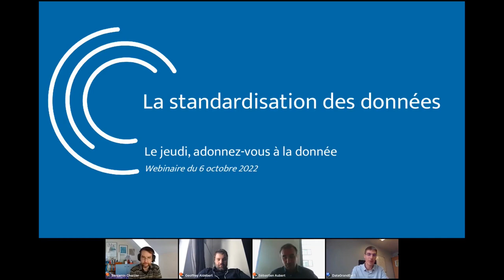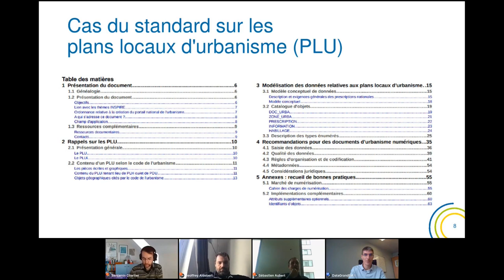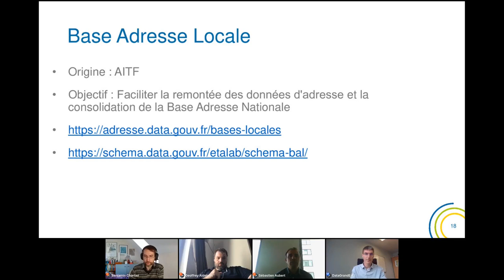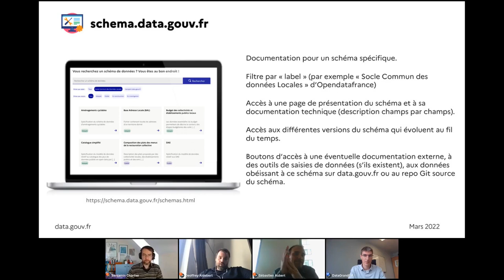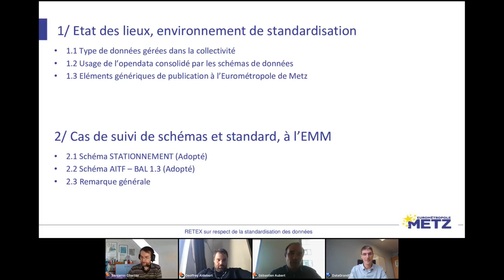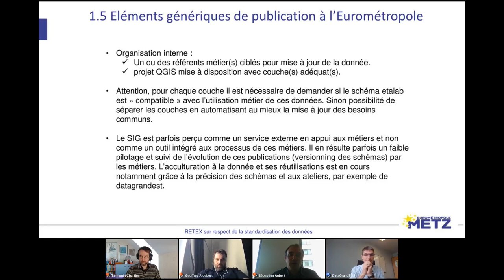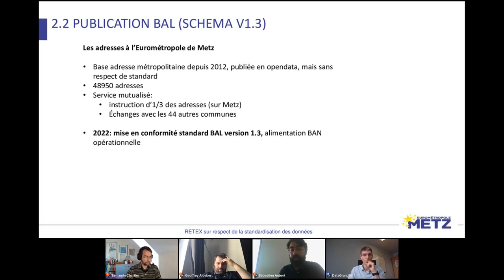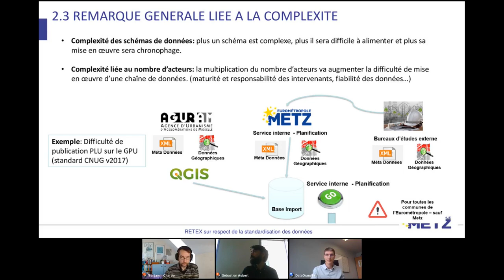La standardisation des données - Webinaire complet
Informations générales :
Webinaire DataGrandEst tenu le 6 octobre 2022.
Cette animation "standardisation des données" a pour objectif de rappeler les enjeux de la standardisation des données et de mettre en lumière les organismes qui ont standardisé leur données pour s'en inspirer.

Toutes les interventions :

- Rappel du contexte et des enjeux en matière de standardisation des données - Benjamin CHARTIER (société Optéos) et Guillaume RYCKELYNCK (Région Grand Est)